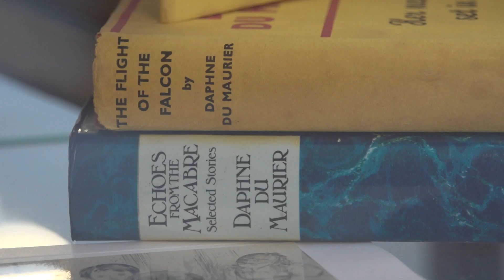Fowey: A Video Guide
Set in an area of outstanding natural beauty, the town of Fowey in South Cornwall hangs off the west side of the Fowey estuary, an Area of Outstanding Natural Beauty.

As you walk the narrow mediaeval streets and Georgian buildings cast great shadows and a vibrant history comes to life.

If you're a foodie then Fowey is home to many bistros, cafes and restaurants where you'll find menus offering the best in local produce.

Wish you were here?

Attribution: Corporate Use
Images: Du Maurier Productions by arrangement